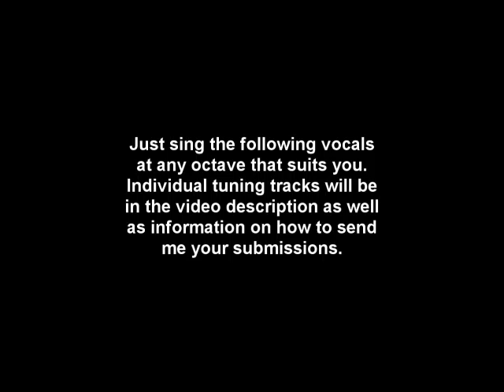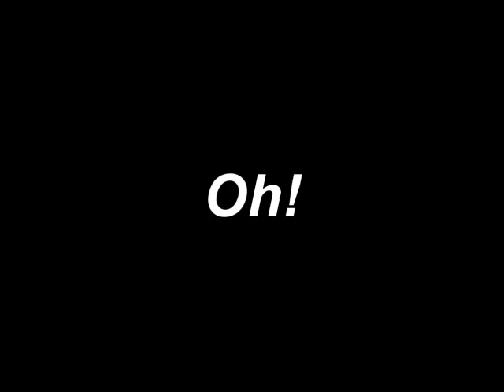Mini-Harmonizer Project #1: Spawn of Chaos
aka Screwball's Fighting Theme!

Here's the first of hopefully many mini-Harmonizer Projects. These mini projects don't require full blown singing parts but rather small little snippets that only need minor vocalizations.

When you are ready to send me your submissions PM me either a link to your recording or your Skype name and I will add you to the main Harmonizer chatroom.